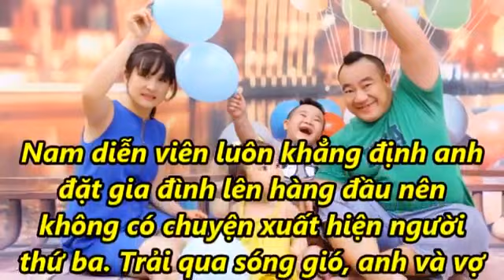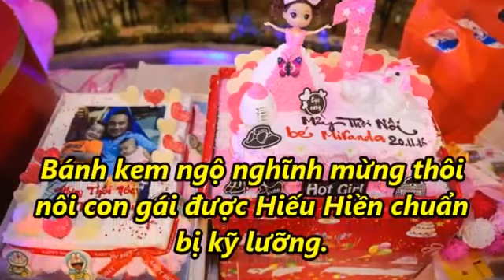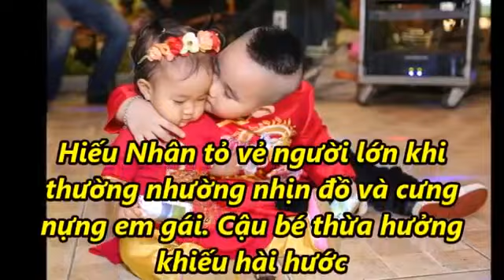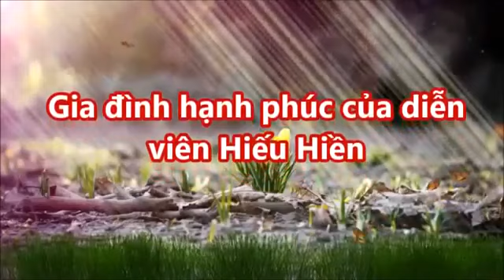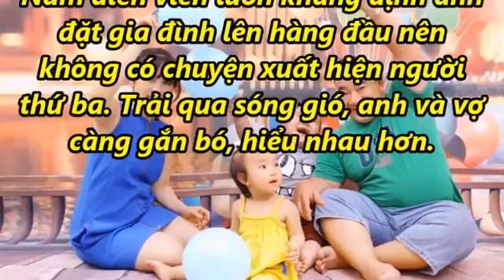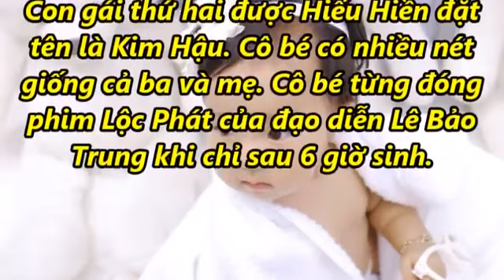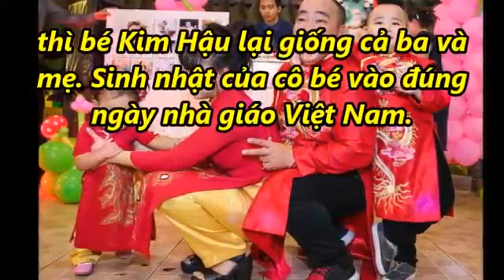Gia đình hạnh phúc của diễn viên Hiếu Hiền [Tin tức hằng ngày]